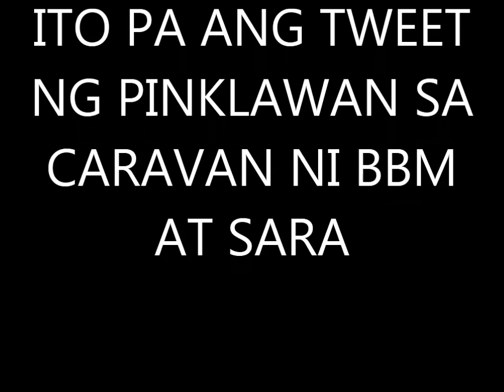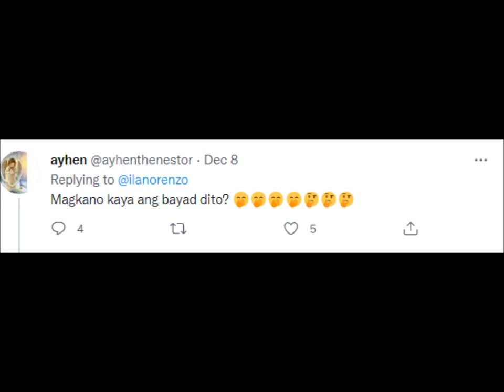OMG! PINAPALABAS NG PINKLAWAN NA BAYARAN ANG MGA LUMAHOK SA CARAVAN NI BBM AT SARA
BONGBONG MARCOS AND SARA DUTERTE CARAVAN IN QUEZON CITY